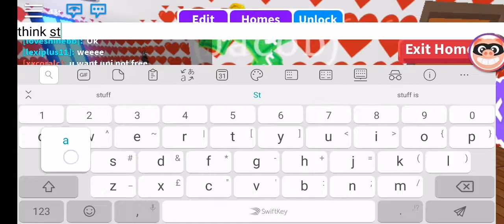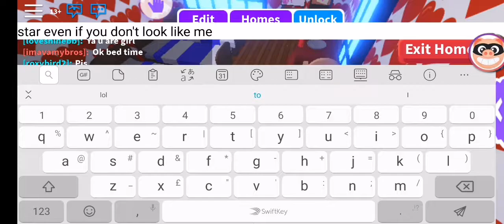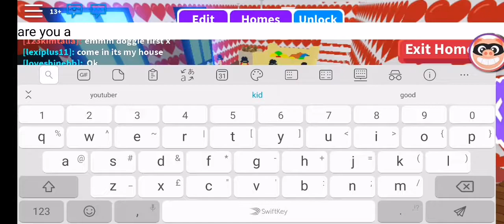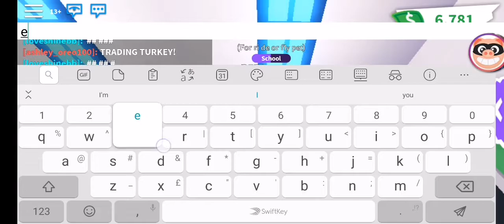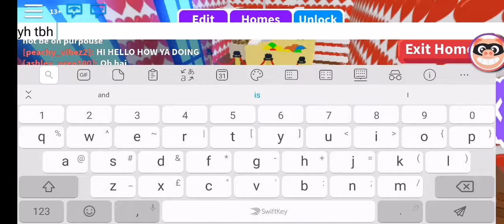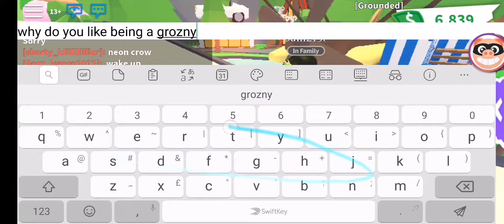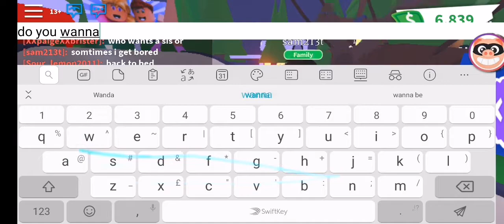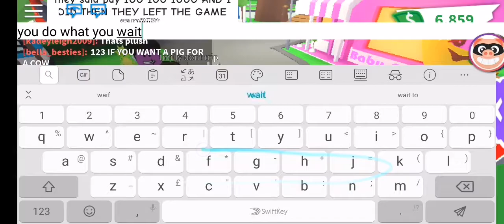My son looks like me.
I'm not even joking.